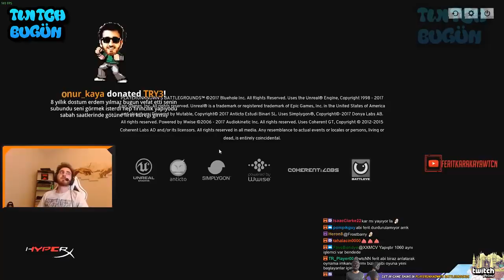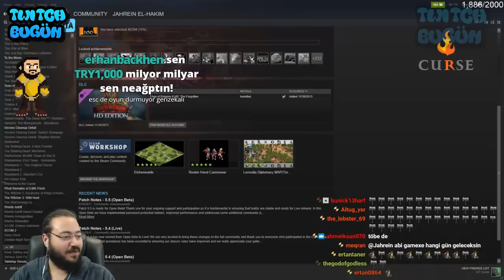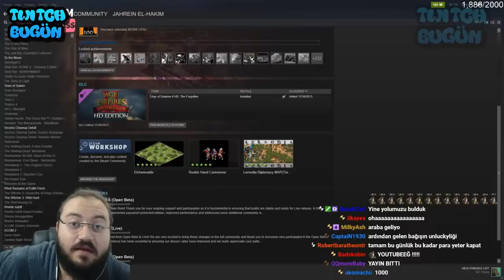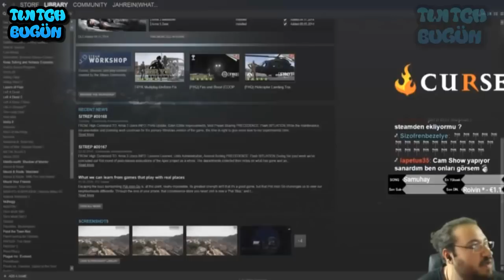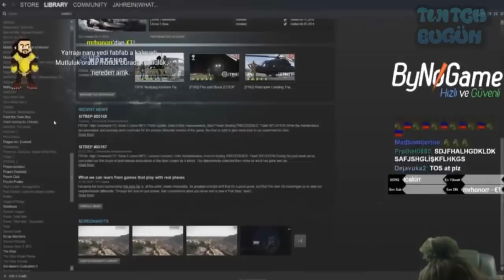Twitch En Komik Bağışlar - Only Jahrein - Ferit